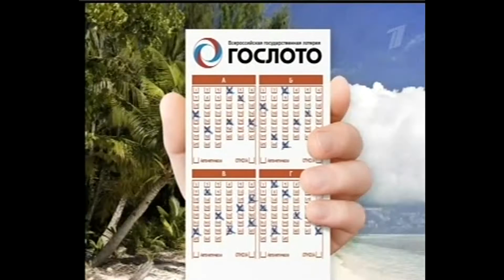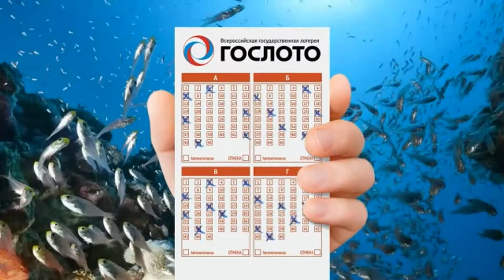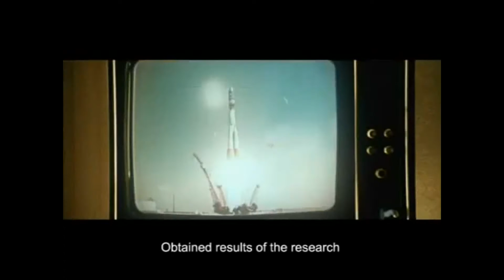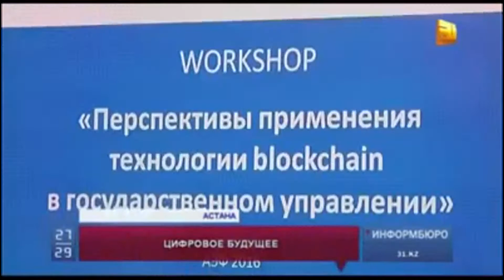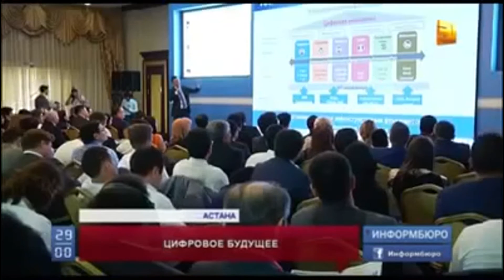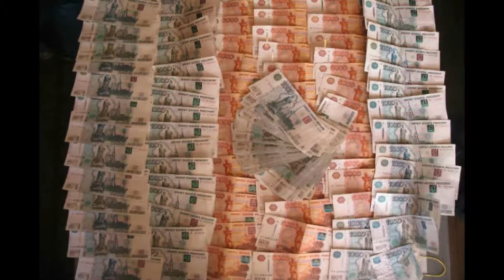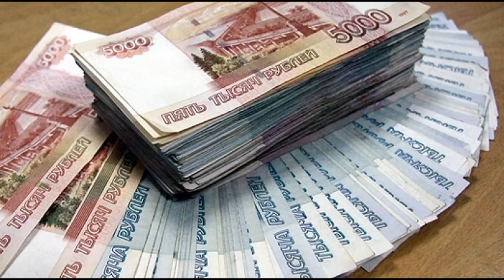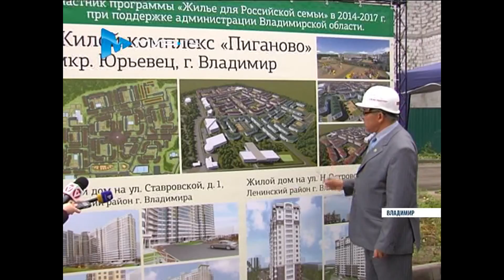Выигрыш 6 100 000 000 рублей